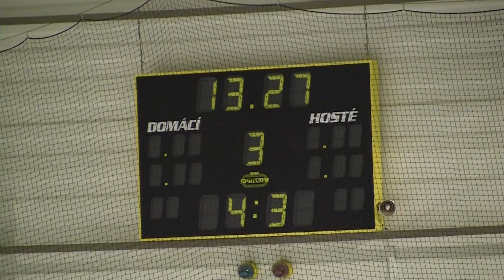20101229 Letci Junioři PU_0043 Kulich n Belinger g.MTS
HC Letci Junioři vs. HC Letci Starší Dorost Praha Letňany Přátelák 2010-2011 Hokej Czech Junior 20U vs. Midget 18U Exhibition Game Ice Hockey Prague Canon Legria HF S21